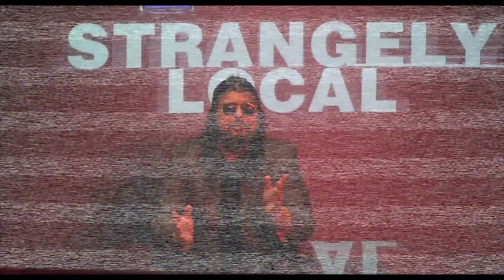STRANGELY LOCAL, S6E3 "Strange Drive"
In this week's installment of STRANGELY LOCAL, host Alec Matheson shares a strange tale from a driver for the newly launched, community based ride service FastRide.

This video was produced by Hastings Community Television.